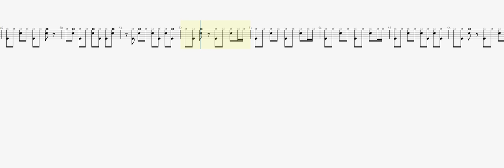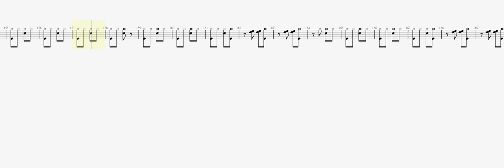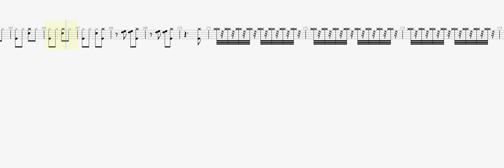Metallica Slither DRUM TAB